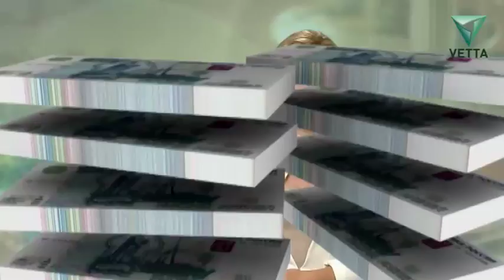Правила денег от 4 августа